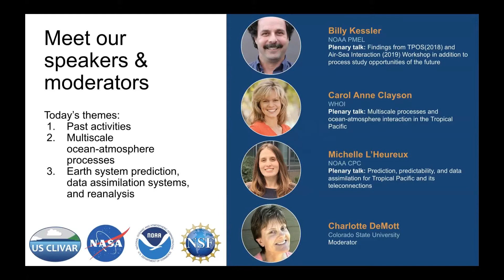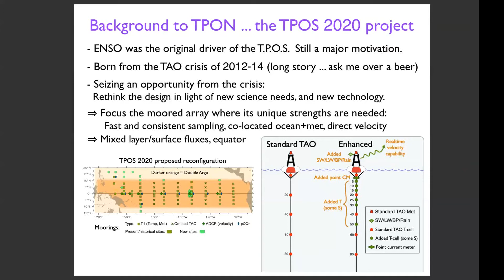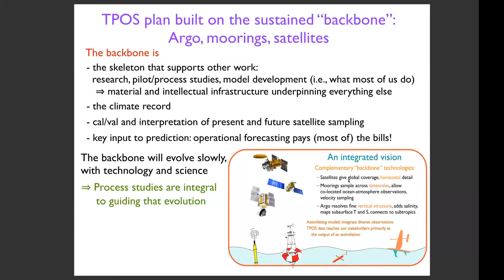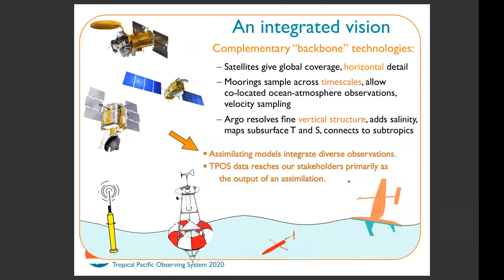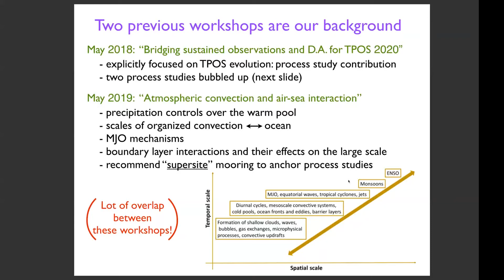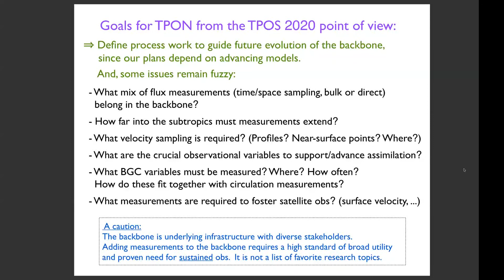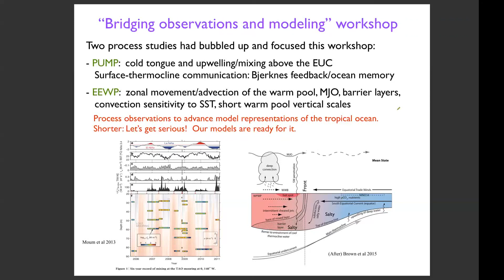Findings from TPOS & Air-Sea Interaction Workshop, process study opportunities of the future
The US CLIVAR Workshop on Tropical Pacific Observing Needs to Advance Process Understanding and Representation in Models (TPON2021) was held virtually May 24-26, 2021. Some of the goals of the workshop were to gather community input on Tropical Pacific Observing needs to advance our understanding of multi-scale ocean-atmosphere coupled processes and to discuss how such observations could help improve satellite retrievals, data assimilation, and climate, forecast, and biogeochemical models.

Day 1 plenary: Billy Kessler (NOAA PMEL) was invited to give a talk on Findings from TPOS(2018) and Air-Sea Interaction (2019) Workshop in addition to process study opportunities of the future.